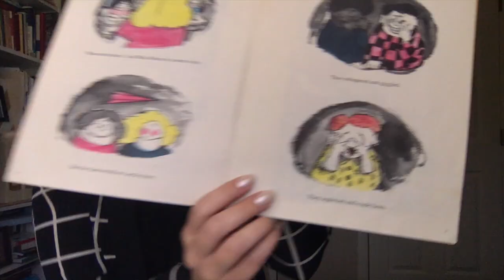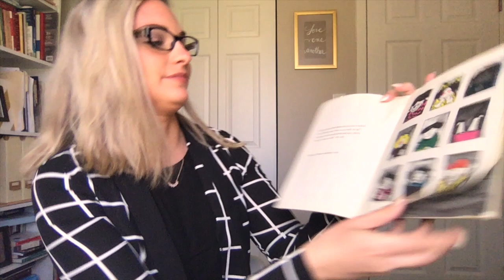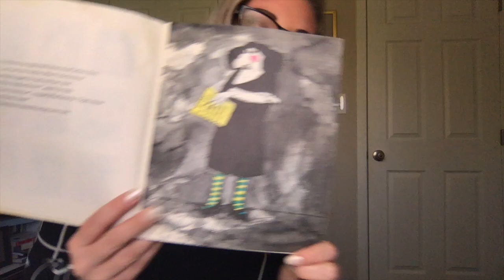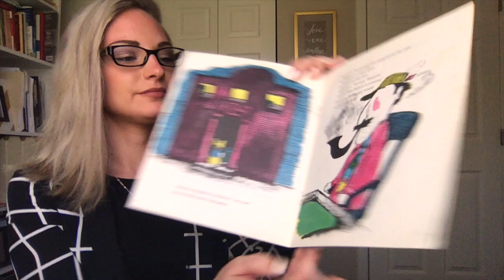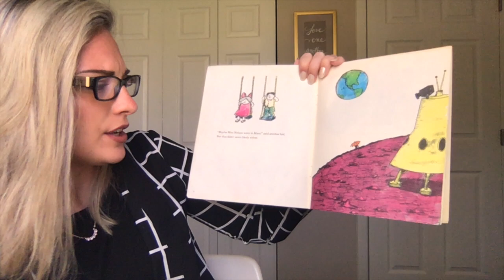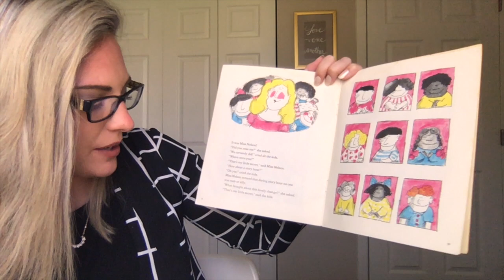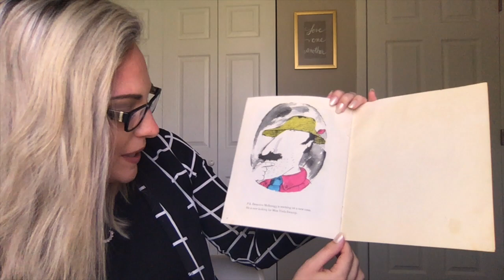Ms. Bartucci's Read Aloud #15 ~ "Miss Nelson is Missing!" by Harry Allard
"Miss Nelson is Missing!" By Harry Allard